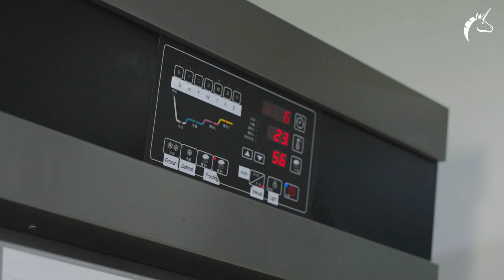ขนมปังสังขยา ชาไทย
“ขนมปังสังขยา ชาไทย ” ลิ้มลองกับขนมปังสุดนุ่ม ละลายในปาก พร้อมไส้เยิ้มๆ ทะลักๆ แบบจัดเต็ม ที่มีวิธีการทำไม่ยุ่งยากอย่างที่คิดเลยล่ะค่ะ จะง่ายขนาดไหน เรามาทำตามเชฟออฟไปพร้อมๆกันเลยค่ะ
ส่วนผสมของเรามีอะไรบ้าง นี่เลย!!

*** แป้งโดว์ ***1. แป้งขนมปัง              700 กรัม
2. แป้งเค้ก                  300 กรัม
3. เกลือ                       15 กรัม
4. น้ำ                    500 กรัม
5. น้ำตาล                    200 กรัม
6. เนย                         150 กรัม
7.ไข่ไก่                         100 กรัม
8. ยีสต์                          20 กรัม

และตัวช่วยสำคัญ คือ Easy Soft Melting 50 กรัม  ที่จะช่วยให้ขนมปังของคุณ มีผัสผัสที่นุ่มที่สุด  แบบที่คุณไม่เคยลองมาก่อน
ดูรายละเอียดเพิ่มเติมเกี่ยวกับผลิตภัณฑ์
*** ไส้สังขยา และชาไทย ***
1. Cremyvit Classic Thai tea          100 กรัม
2. Cremyvit Classic Pandan           100 กรัม

👨‍🍳เพื่อติดตามเคล็ดลับเบเกอรี่แสนอร่อยอย่างต่อเนื่องอย่าลืมติดตาม Page Puratos Thailand นะคะ
🧑‍💻สอบถามร้านค้าใกล้บ้านคุณได้ง่ายๆผ่านทาง Inbox หรือ ได้เลยค่ะ